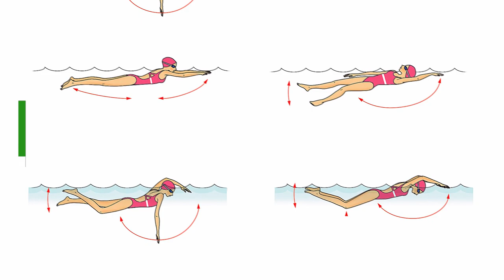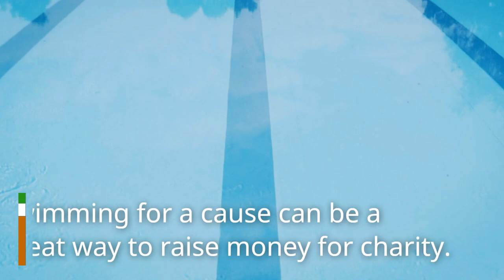Aqua Swimming Tips For Everyone To Help Your Daily Routine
Welcome to my exhilarating YouTube video, where we dive into the realm of daily swimming techniques to help you unlock your full potential in the water. Whether you're a seasoned swimmer looking to refine your skills or a beginner eager to explore the wonders of this invigorating sport, this comprehensive guide is here to assist you on your journey.

⬇️LINKS AMAZON PRODUCT ITEMS BELOW⬇️amazoninfluencer
Product Links: Swimming Gears.

Waterproof Phone Pouch [2-Pack] - Universal IPX8 Waterproof Phone Case Dry Bag with Lanyard for iPhone and Samsung.

Waterproof Dry Bag for Women and Men, Roll Top Lightweight Dry Storage Bag Backpack with Phone Case for Travel, Swimming, Boating, Kayaking, Camping and Beach.

Snorkeling Gear for Adults Men Women,4 in 1 Snorkel Set with Panoramic View Diving Mask Anti-Fog Anti-Leak, Dry Top Snorkel, Fins and Travel Bag for Swimming, Snorkeling and Travel Diving.

Surfboard Wall Rack - Holds 3 Surfboards - Wood Home Storage Mount System.

Surf Stand-Up Paddleboard Rack | Overhead Ceiling and Wall Surfboard.

Sticky Bumps Cool/Cold Water Surfboard Wax 5 Pack.

Guard 2-in-1 Ceramic Protective Polish for All Surf Related Board Sports.

Tuxedo Sailor Premium Inflatable Stand Up Paddle Board, Ultra Light SUP Suitable for All Skill Levels.

Inflatable Stand Up Paddle Board with Balanced Wing Design and Durable SUP Accessories, 11’ Stable For Adults.

2024 Crew Axel Inflatable Paddle Board 10’33’6” Extra Wide & Lightweight (18lb) Paddle Board.

High-pressure SUP Air Pump, 12V Paddle Board Pump Dual Stage Inflation & Auto-Off Feature, Deflation Function, Electric Pump for Sups, Inflatable Stand Up Paddle Boards.

20PSI High-Pressure Digital Electric Air Pump for Stand-Up Paddle Board | Kayak | Tent.

Life Jackets Vest, Adult Adjustable Safety Breathable Swimming Vest for Men and Women Paddling Life Jacket.

Water Shoes Men Women Quick Drying Swim Surf Beach Pool Shoes Wide Toe Barefoot Aqua Shoes Summer Outdoor Sports Shoes.

Handheld Underwater Scooter, Diving Swimming Boosters, Underwater Sea Scooter Waterproof Powerful Propulsive Force 65ft, for Water Sports, and Swimming Pools.

Swim Goggles Swimming Goggles No Leaking with Nose Clip, Earplugs and Case for Men Women Adult.

Full Face Snorkel Mask - Diving Set Tube Anti-Fog Anti-Leak Design - Waterproof Case Phone Earplugs - Active Camera Adapter Men Women.

Swim Goggles, G1 Polarized Swimming Goggles Anti-Fog for Adult Men/Women.

Womens Silicone Swim Cap for Long Hair,3D Ergonomic Design Silicone Swimming Caps for Women Kids Men Adults with Ear Plug and Nose Clip.

Men's Thermal Underwear Sets Long Sleeve Compression Shirts, Winter Gear Sports Base-Layer Top Bottom Sets.

Mens Swim Trunks Beach Shorts - Swimming Shorts with Mesh Liner and Zipper Pocket Quick Dry.

Men’s Swim Trunks Quick Dry Swim Shorts Board Shorts with Triangle Mesh Lining.

Sports Men's UPF 50+ UV Protection Compression Rash Guard Long Sleeve Quick Dry Swim Shirt for Men.

Women's One Piece Swimsuits Tummy Control Swimwear Flattering High Waisted Monokini Bathing Suits for Women.

Womens Full Body Wetsuit One Piece Long Sleeve Swimsuit UV Protection Quick Dry Rash Guard.

Women Bathing Suit 2 Pcs Color block Lace Up Swimwear Printed Tankini with Boy Shorts.

Timestamps:
00:00 Daily Swimming Techniques
00:24 It's a great low-impact workout
00:49 It is also a great way to cool off
01:14 Swimming pools offer a safe
01:42 It can be a team sport or an individual

By the way, I'm publishing YouTube short videos or go to playlists on my channel.

If you have any questions about my videos or want to request an idea, just leave a comment on any of my videos. I will answer your questions as much as possible.